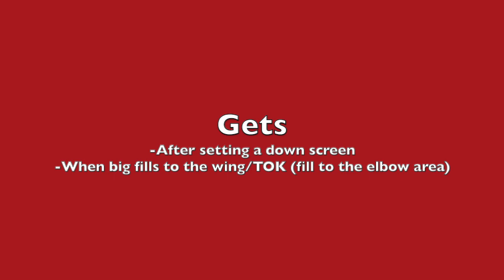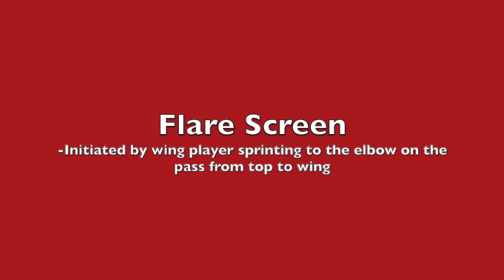Swarthmore Offensive Breakdown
Swarthmore was the #1 ranked team in D3.

Here's is a look at their 5 out offense that utilizes gets, ball screens, away screens, flares and staggered screens.